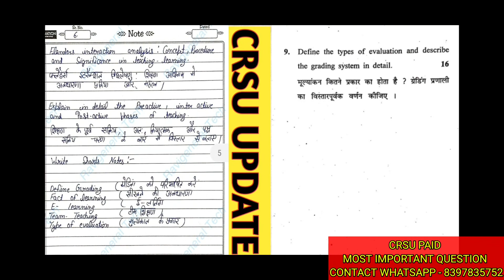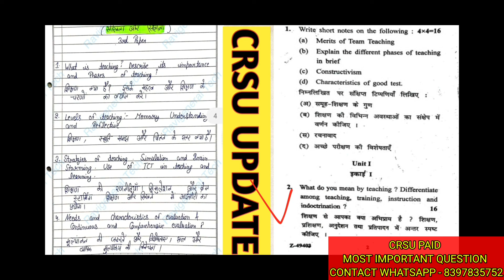Crsu b.ed 1st year learning and teaching paid question exam Reviews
onlineexamcheating
cheating karne ka sabse aasan trika
cheating exam